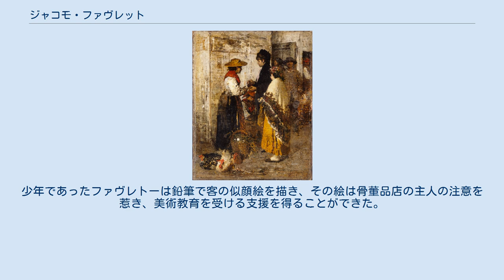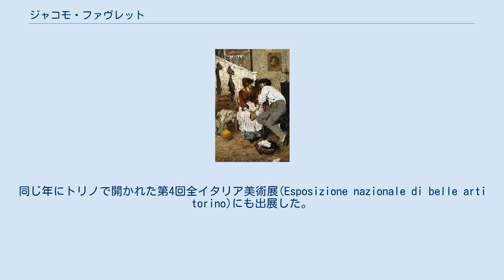ジャコモ・ファヴレット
ジャコモ・ファヴレット（Giacomo Favretto、1849年8月11日 - 1887年6月12日 ）はイタリアの画家である。
ヴェネツィアの人々などを描いた。
 ヴェネツィアの貧しい大工の息子に生まれた。
アマチュア画家から絵を学んだが、生活のため教育を受けず、文房具屋で見習いとして働き始めた。
少年であったファヴレトーは鉛筆で客の似顔絵を描き、その絵は骨董品店の主人の注意を惹き、美術教育を受ける支援を得ることができた。
1864年にヴェネツィア美術アカデミーに入学し、1878年まで美術アカデミーで先輩のグリエルモ・チアルディ(Guglielmo Ciardi : 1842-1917)らに学んだ。
1873年にミラノのブレラ美術アカデミーの展覧会に出展した。
 1878年にチアルディとパリ万国博覧会に参加するために、パリに旅し、パリの美術に触れてファヴレットのスタイルは変化し、写実主義の画家として知られるようになった。
 1880年のミラノのブレラ美術アカデミーの展覧会で賞(premio Principe Umberto)を受賞した。
同じ年にトリノで開かれた第4回全イタリア美術展(Esposizione nazionale di belle arti torino)にも出展した。
1887年にヴェネツィアで開かれた全イタリア美術展に出展した作品は高い評価を得たが、その年、病没した。
38歳であった。